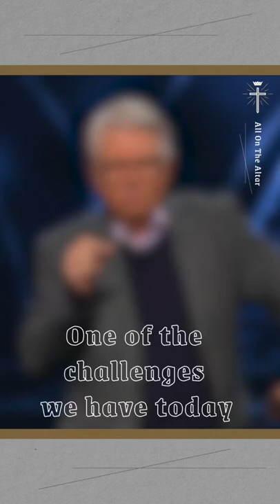All On The Altar